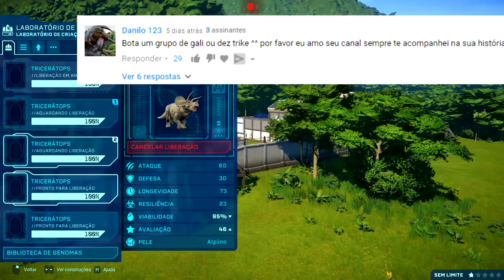Mundo Dos Dinossauros (#13) | Buck vs Rexy (T. REX vs T. REX) | Jurassic World Evolution | (PT/BR)